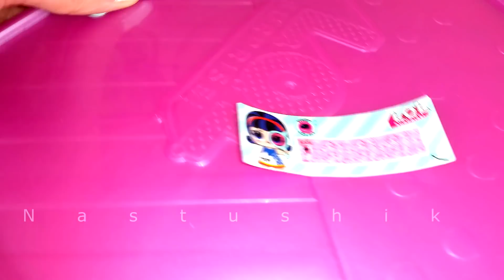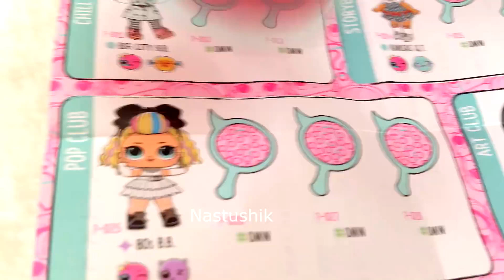Настя и кукла ЛОЛ ДЕКОДЕР ! LOL UNDER WRAPS DOLL ЛОЛ ДЕКОДЕР КАПСУЛЫ! LOL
КОРОЧЕ ГОВОРЯ, ЛОЛ ДЕКОДЕР ! LOL UNDER WRAPS DOLL ЛОЛ ДЕКОДЕР КАПСУЛЫ! LOL

Друзья привет! Сегодня мего супер день ! Короче говоря у Настюши День Рождения и она принимает лучший подарок это КАПСУЛА ЛОЛ ДЕКОДЕР !

Привет всем! Настя маленький видеоблогер. На нашем детском канале Настюшик  вы увидите супер Влоги для детей, истории с любимыми мульт героями, интригующие челленджи, распаковку сюрпризов и новых игрушек. Снимаем игры с шариками Орбиз и Джели Баф.
У нас вы Увидите куклу Беби бон, куклу Барби и различные аксессуары к ним. Пластилин play doh прекрасно подходит для игры с мамой. Распаковка киндер сюрприз одно из моих самых любимых занятий.